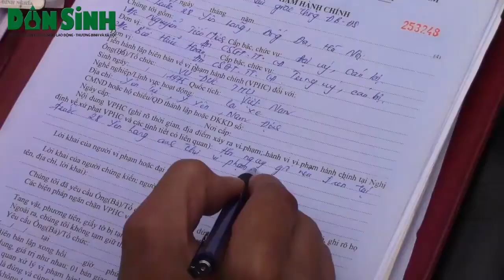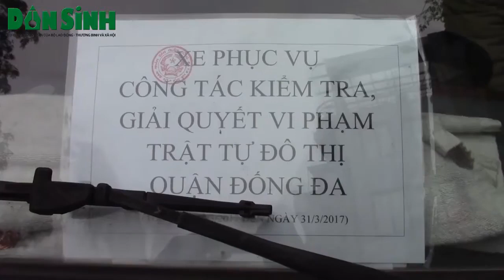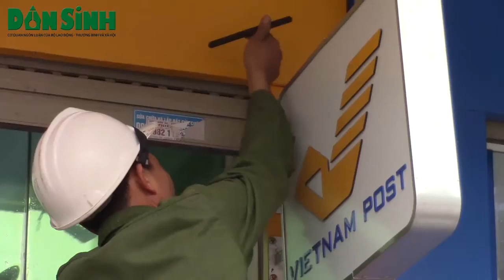Cướp đồ, chống đối khi bị "giành lại" vỉa hè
Dân sinh: Ngày 15/3 lực lượng chức năng phường Láng Hạ phối hợp cùng quận Đống Đa tổ chức ra quân lấy lại vỉa hè. Trong khi thực hiện nhiệm vụ có rất nhiều người chống đối, không hợp tác có nhưng ngôn từ khó nghe khi bị lực lượng chức năng xử lý đặc biệt hơn còn có cả trường hợp liều lĩnh cướp lại đồ đạc đã bị lực lượng chức năng thu giữ. Bên cạnh đó, nhiều người dân đã có ý xin tự tháo dỡ phần vi phạm.(15 thg 3, 2017)